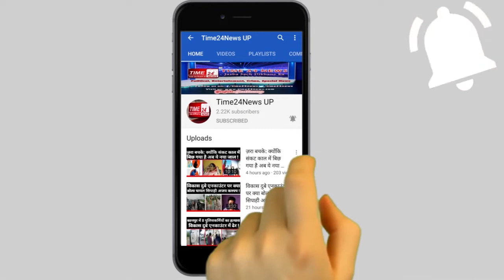Shubham के स्वागत में थाना प्रभारी ने गया गाना, समा है सुहाना ; All India UPSC Topper | time24newsup